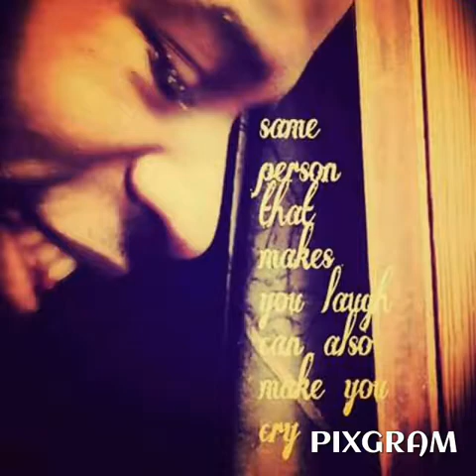A song to you